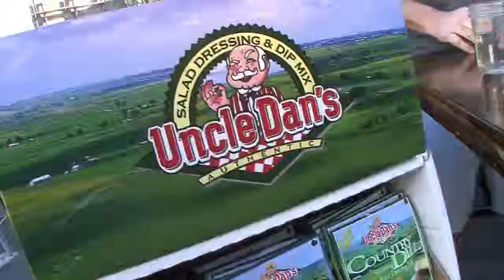Professional Competitive Eaters Grub Bowl 2014 Trailer | Uncle Dan's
Grub Bowl 2014 at Borrachos Tacos & Tequileria featured three professional eaters. They were challenged to eat as many wet burritos as they could in 5 minutes. Watch the video to see what happened, but in the end only one could walk away with the $2,500 prize

EATERS & FINAL WEIGHT:
Molly Schuyler: 11 3/8 pounds of wet burrito
Johnny Kim: 6 3/8 pounds of wet burrito
"Max Carnage" Ryan Rodacker: 4 1/8 pounds of wet burrito

ABOUT US:
Uncle Dan's is committed to making dip and dressing recipes that are very low in fat and can be mixed using the consumer's favorite ingredients. By customizing the ingredients used in preparing the product, the consumer can create a mix that is not only fresh but custom-tailored to meet their dietary needs. Both the dressing and dip mixes also work well as seasoning in your favorite recipes.